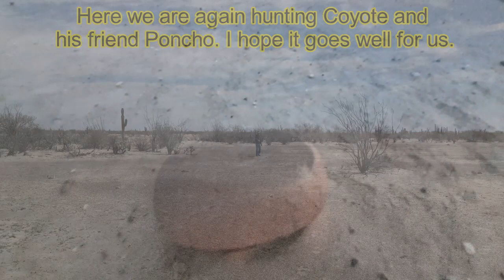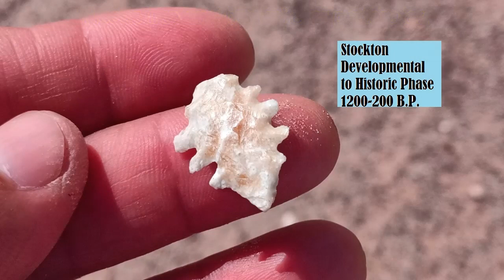112 ARROWHEADS Baljamar beautiful, Agustin bonita and other friendly finds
.Friends, my godson Poncho and coyote had a hot day but we found a very pretty Maljamar, a beautiful translucent Agustin and other tips more friends. Bring plenty of water because it's hot.